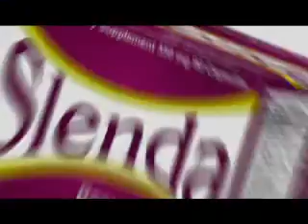All Slendance - Slenda Revised TVC